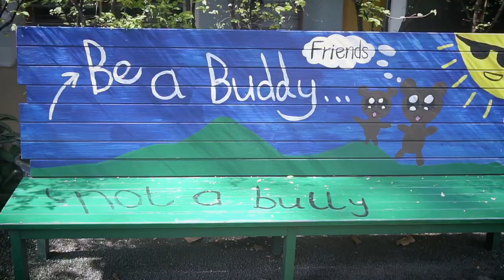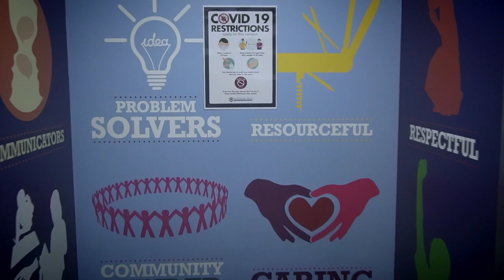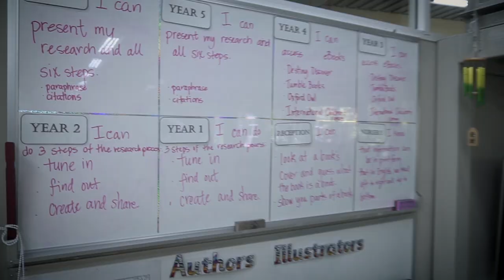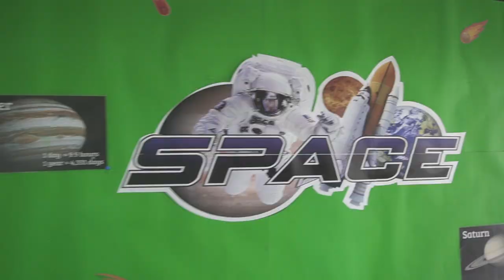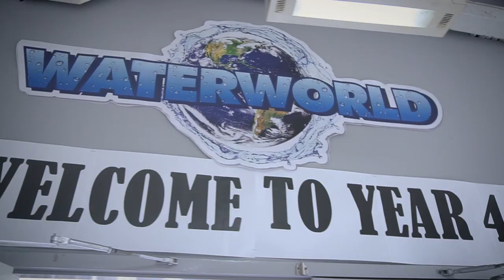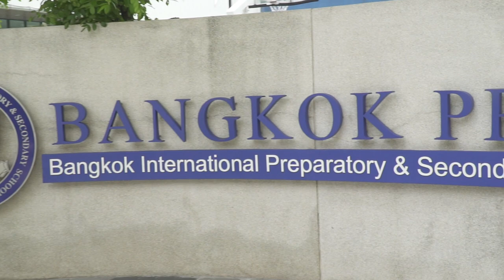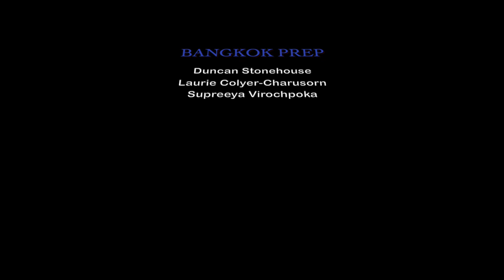A Peek at Bangkok Prep International School with Thai Property Guide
Thai Property Guide presents a snapshot of one of Bangkok's most prestigious international schools. We hope this VDO provides information to families looking to move to Bangkok.

BANGKOK PREP:
Bangkok Prep is a leading British International school whose curriculum is based on the National Curriculum of England. The school offers an IGCSE school programme and Cambridge-approved A Levels. Bangkok Prep has a diverse student body with over 40+ nationalities coming from countries around the world , including USA, Australia, England, Canada, India, Japan, Korea and others. Bangkok Prep is known for their rigorous high quilty education programme and for their sports programmes, in which the school has won many awards.

+ Duncan Stonehouse
+ Laurie Colyer-Charusorn
+ Supreeya Virochpoka

ABOUT US:
Thai Property Guide is a Real Estate Agency in Bangkok Thailand specializing in matching expats to their perfect home in Bangkok. Our English and French-speaking offer free home shows as well as a free orientation to Bangkok.

PRODUCTION:
+ Productionhouse Asia